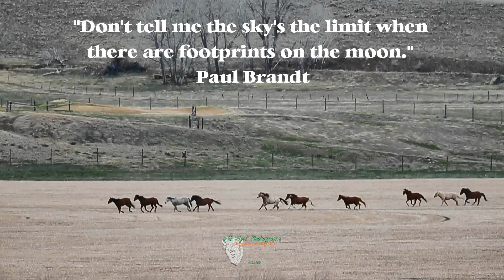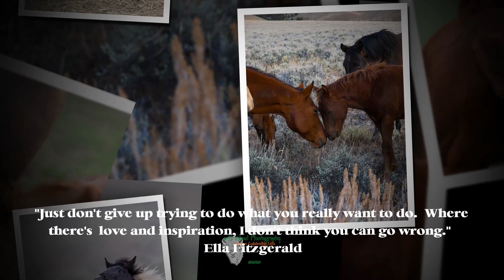Horses | Sounds, Interacting, Running 🐎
In this video we are celebrating the incredible beauty and grace of horses with sounds, them interacting and running.

Timestamps
1.  Intro-Colt 0:00
2.  Running horse herd and neighing horses 0:10
3.  Paulo Coelho Quote 0:16
4.  Paul Brandt Quote 0:28
5.  McCullough Peaks Wild Horses 0:37
6.  Horses in Water 0:57
7.  Photos 1:11
8.  Running horses with mountains in background 1:31
9.  Credits 2:03